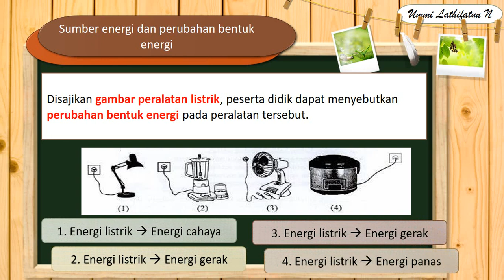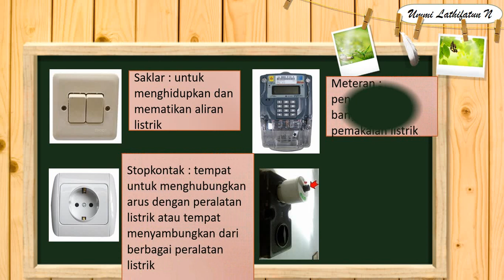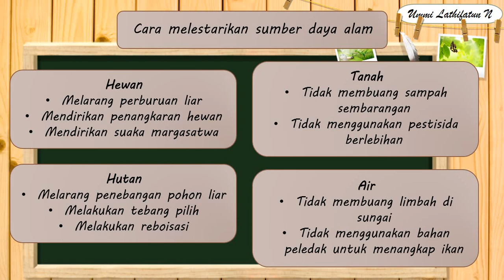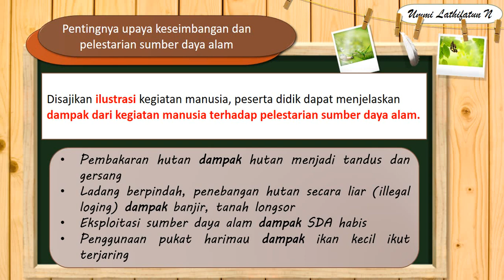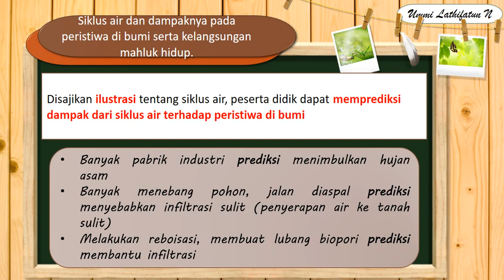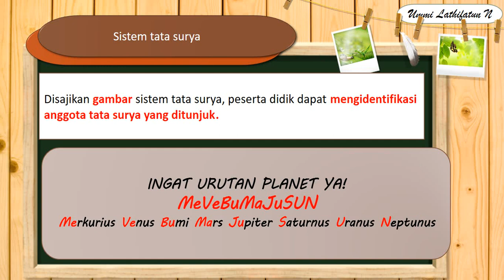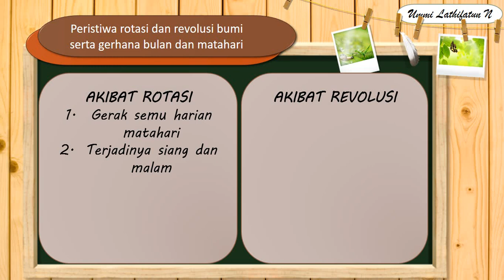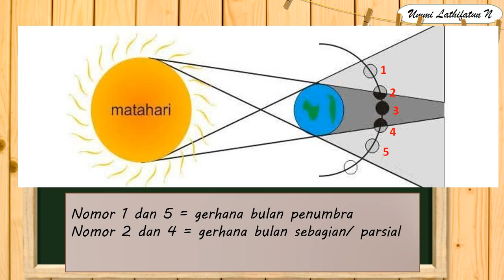Part 4 IPA Bedah Kisi kisi Ujian Sekolah 2021 II Bagian Terakhir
Pembahasan kisi-kisi Ujian Sekolah IPA bagian akhir
Simak juga Part 1 s.d Part 3 nya ya
IPA Bedah Kisi kisi Ujian Sekolah 2021